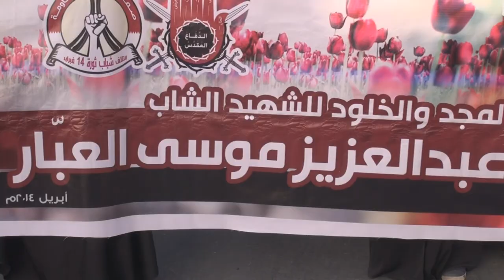صدامات في السنابس بعد اعتراض المرتزقة مسيرة تندد بإحتجاز جثمان الشهيد العبار 8/6/2014